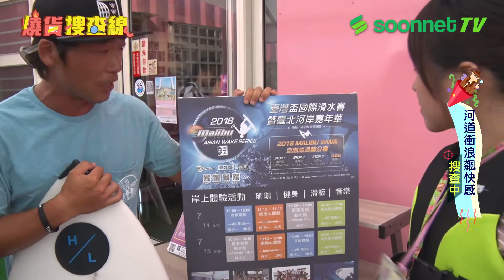【燒貨搜查線】河道衝浪飆快感